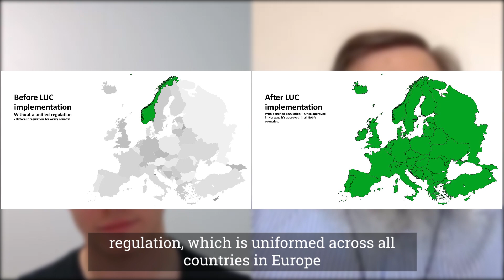The Importance of a Certificate – The Light UAS Operator Certificate (LUC)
Earlier this year Nordic Unmanned was granted the Light UAS Operator Certificate (LUC) by the Norwegian CAA (Luftfartstilsynet). The certificate covers our entire fleet of drones, which makes us able to self-approve our operations according to our own operation manual. We asked our Senior Vice President of Airworthiness & Certifications, Bruno Boucher some questions about it.